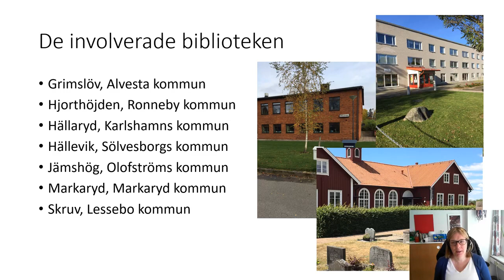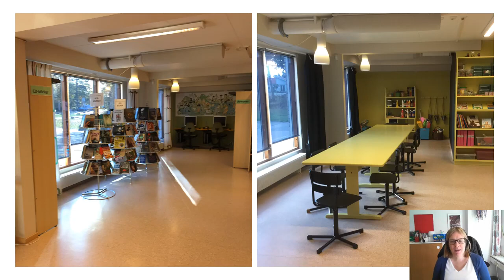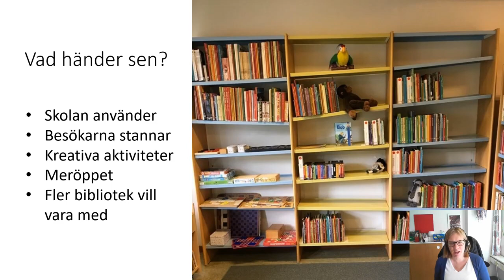Kreativa rum biblioteksdagarna 2020 ver 2